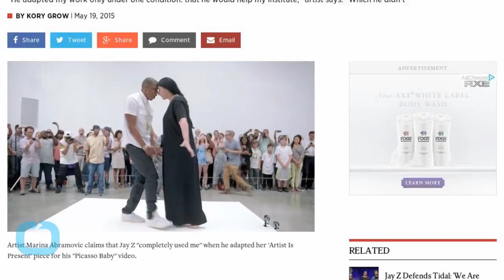Artist Marina Abramovic Claims Jay-Z Used Her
Performance artist Marina Abramović, whose 2010 installation The Artist Is Present inspired Jay Z's 2013 music video Picasso Baby: A Performance Art Film, revealed that she is now angry with the way the collaboration turned out. She recently told Spike Magazine, "I am very pissed by this, since he adapted my work only under one condition: that he would help my institute. Which he didn't." She went on to say that she and the rapper had a meeting where she gave him permission to use her work only if he helped her draw attention to her work. As Fact magazine noted in 2013, the rapper had met with the artist and agreed to an unspecified donation to the Marina Abramović Institute. A rep for Abramović said at the time that Jay Z "intends to offer the institute some other form of ongoing support" in a "long-durational collaboration."